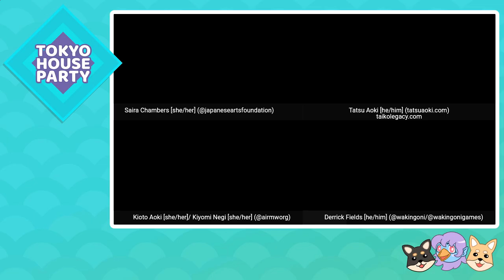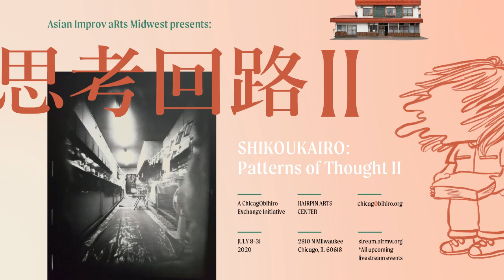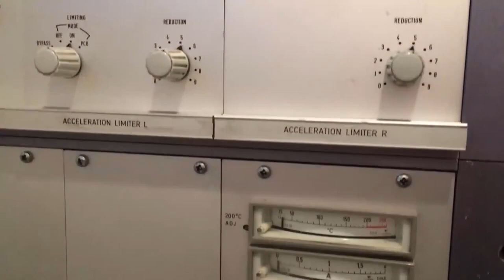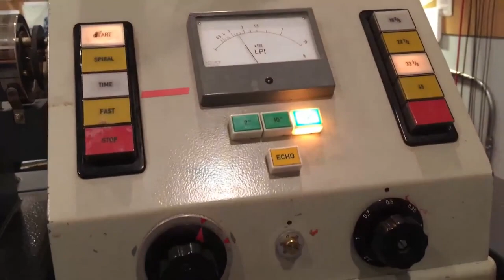Tokyo House Party: E07 - The Beat of Belonging with Tatsu Aoki!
From Tokyo geisha house to Tokyo House Party, this highly anticipated episode explores innovation through tradition in Japanese performance art with internationally renowned artist Tatsu Aoki. Learn about taiko, dance, shamisen and more from this legendary artist, and see performances by Tsukasa Taiko and Asian Arts Improv Midwest!